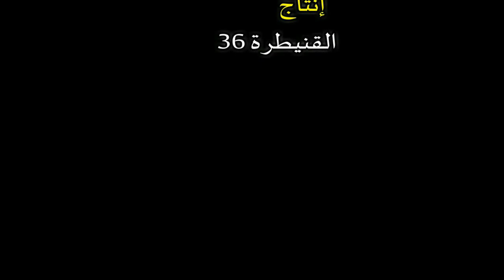حديث قبيل الافطار /الحلقة 14 ... " لَا إِلَٰهَ إِلَّا ٱللَّٰهُ "